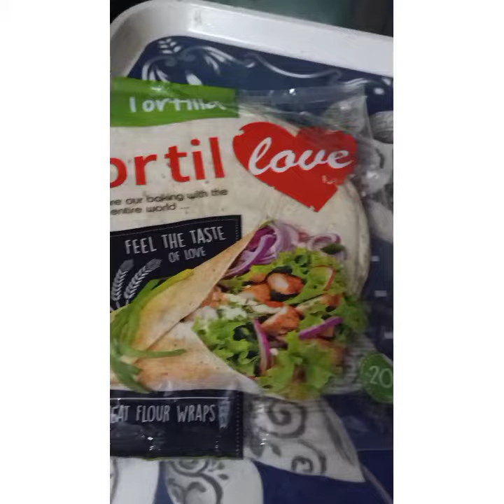tortilla wrap ...overload